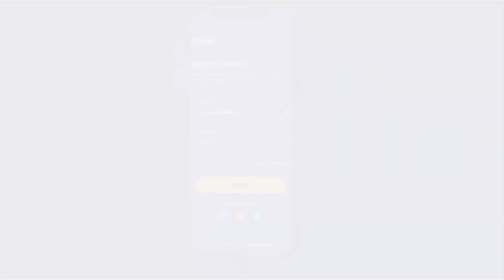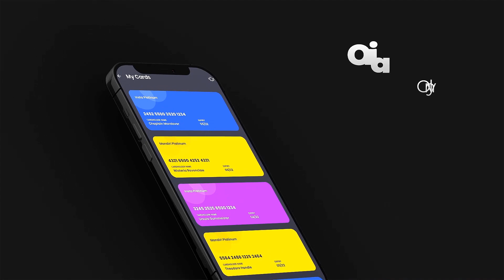Promote Your Mobile App v2 - After Effects Template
Original project for making promotion of application or website or landing page on mobile device (phone) in strong modern style and original motion design.
Promote Your Mobile App V2
Promote Your Mobile App v2 is a template that can be used for demonstrating and advertising mobile apps, services and websites and their user interface. The placeholders are suitable for screenshots, video and any animation. That is a high quality, well organized and easy customizing template. Just drop your image or video, edit the text, add audio and enjoy the result!
Main Features:
    Full HD (1920×1080) resolution available / 29.97 fps
    After Effects CC 2012, CC 2013, CC 2015, CC 2016, CC 2017, CC 2018, CC 2019, CC 2020 or higher software
    1 min 14 sec duration
    23 placeholders for media (photos/video) with picture of your website
    15 original scenes available
    High quality 3d pre-render files / only fast render
    Font used in preview – not included – but links you can find inside PDF
    Music Link – Technology Fashion Glitch